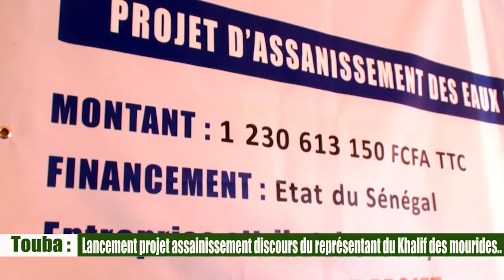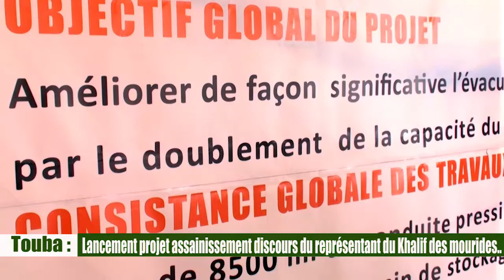Touba : Lancement projet assainissement discours représentant du Khalif Général